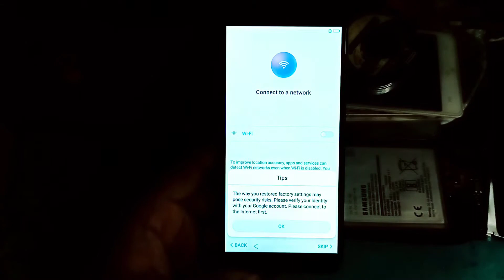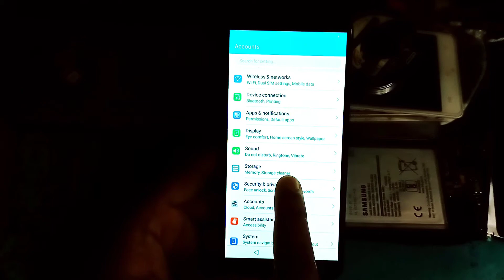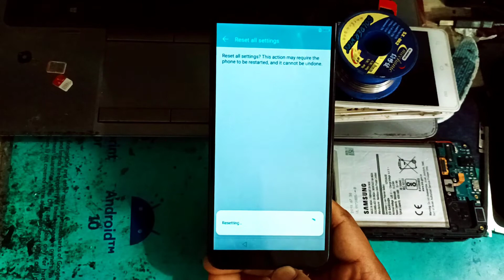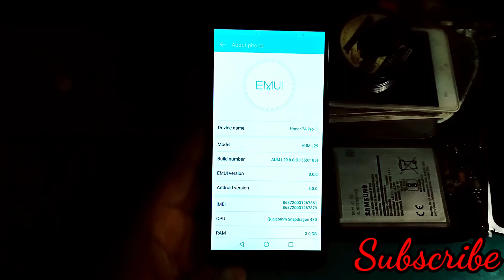Honor 7 pro Frp bypass Without Pc || Honor AUM-L29 Frp Bypass Final Solution Honor 7 Pro Frp Remove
Honor 7A pro Frp bypass Without Pc  Honor AUM-L29 Frp Bypass Final Solution Honor 7A Pro Frp Remove